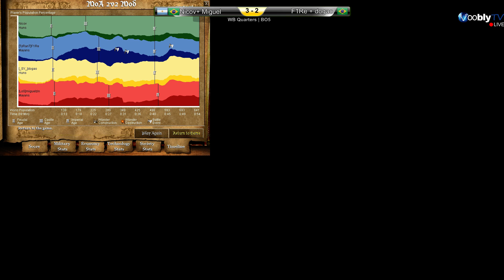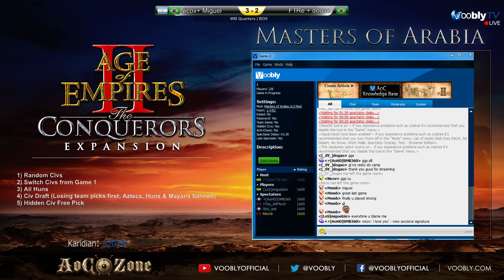Masters of Arabia 2v2 - WBR3 | Nicov & Miguel vs F1Re & Dogao | Game 5